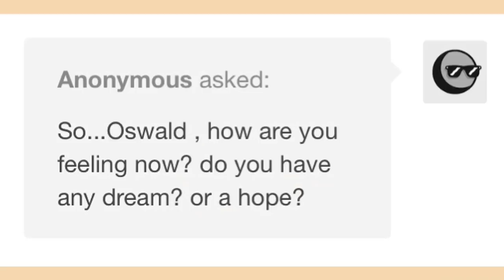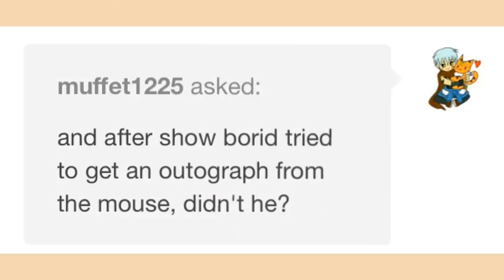Bendy and Boris: The Quest For The Ink Machine (Part 2)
Since so many people wanted a
Part 2, here it is. Mickey's voice
was so difficult that I didn't even bother with Donald's ;-;

Thanks for the amazing support the last video got, it definitely
made my day!

I just found out that Chapter 2 of BATIM was being released on my birthday C: That's so cool